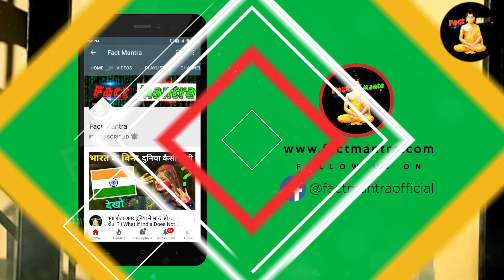पाकिस्तान में चुनाव लड़ने वाली पहली हिन्दू महिला, पाकिस्तान में मचा बवाल |Saveera Parkash In Pakistan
election commission pakistan election in pakistan

today in this video see about saveera parkash in pakistan top trending topic in hindi also see election 2024 in pakistan and election 2024 of pakistan and election commission pakistan and election in pakistan full explanation in hindi

Queries Solved :-
saveera prakash interview
saveera parkash election results